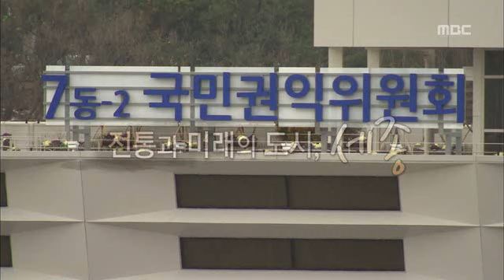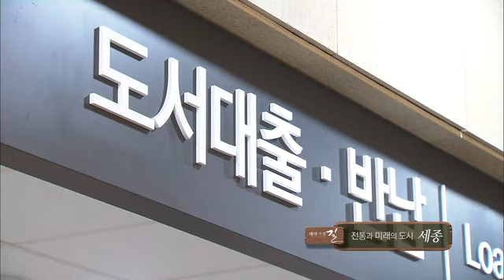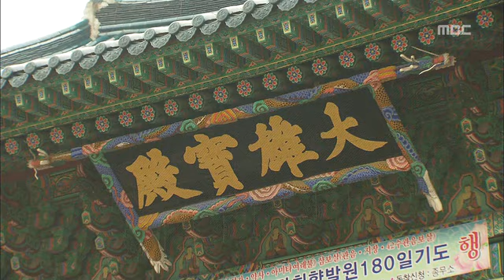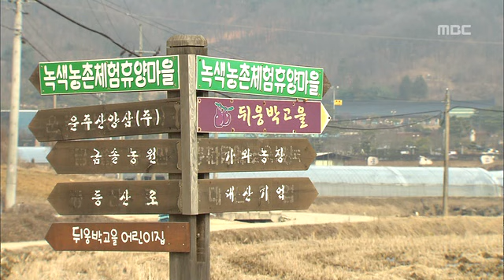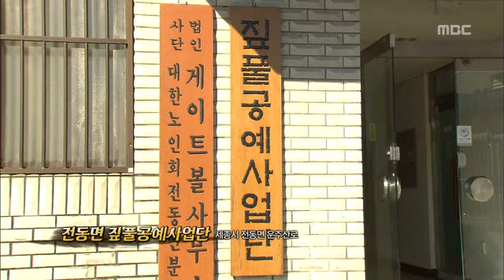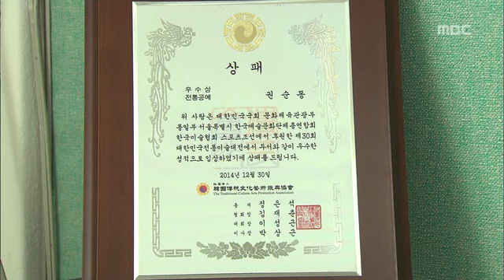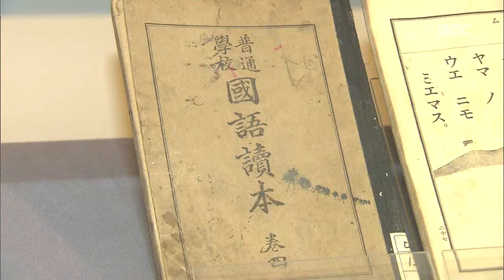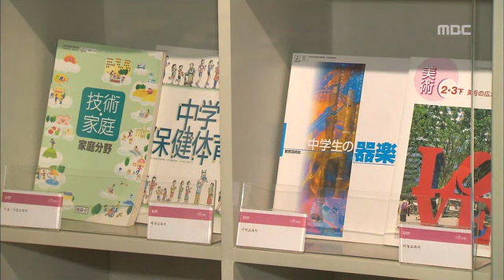전주MBC 2015년 3월 11일 테마기행길